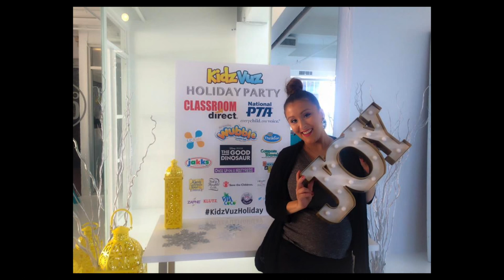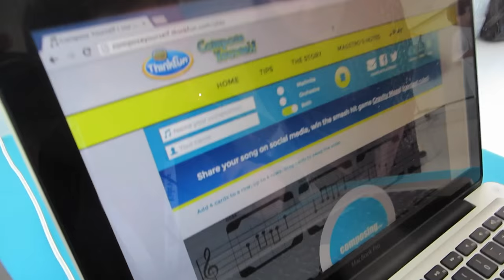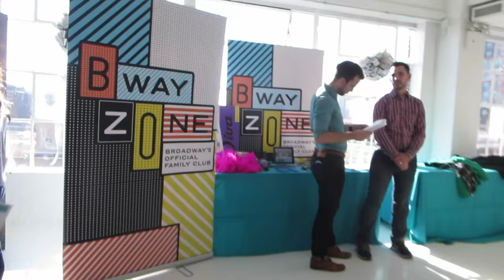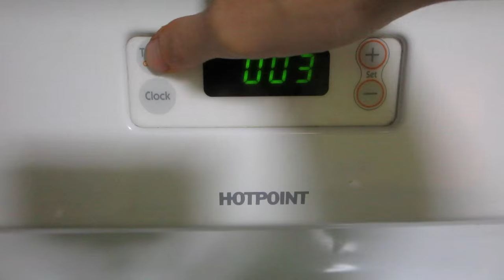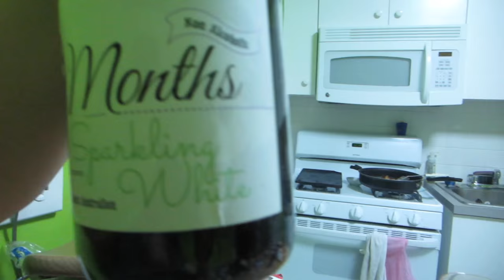Sick Daddy (11.15.15 - Day 699) daily vlog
Daddy is sick + @KidzVuz holiday event + time lapse + BT cooks + @9monthslove + fun facts about us